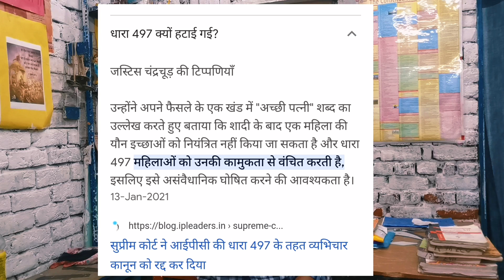Sdm cheated on her husband |female cheats on her male | the reality of सोसाइटी |female cheats story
Jyotimaurya